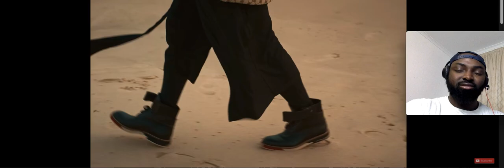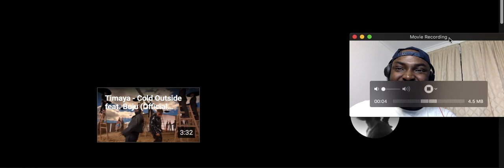Timaya - No Pressure Official Video reaction